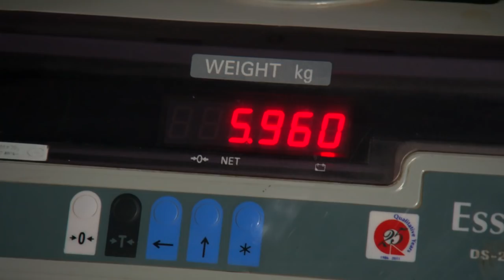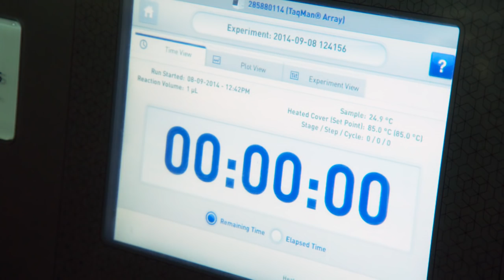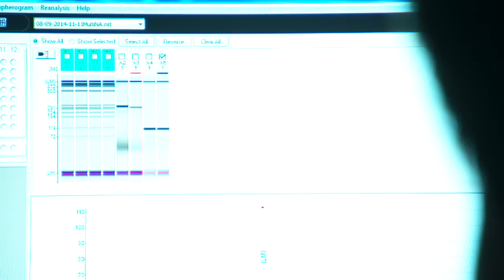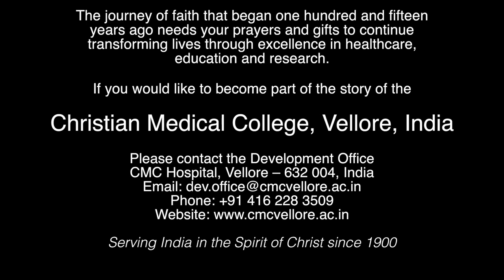Our Stories, Our CMC - Research - Christian Medical College, CMC, Vellore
Over 30,000 babies in India die each year from Rotor Virus - that was until CMC unique approach to research lead to the development of a vaccine that will challenge the problem, India wide.